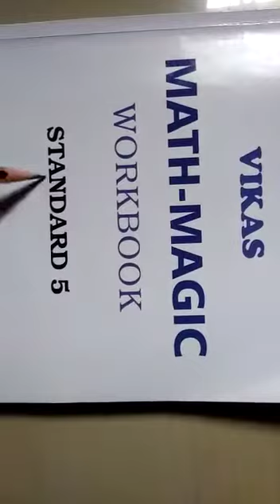STD. :-5 ENG. MED. SUB.:-MATHS PART-1 DT:-17-07-2021